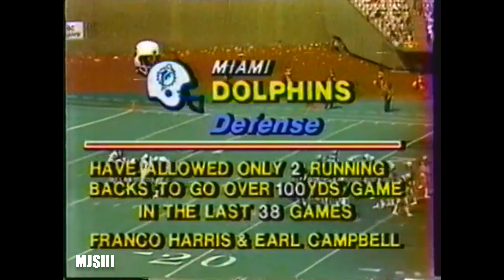1981 Week 1 Miami Dolphins at St Louis Cardinals